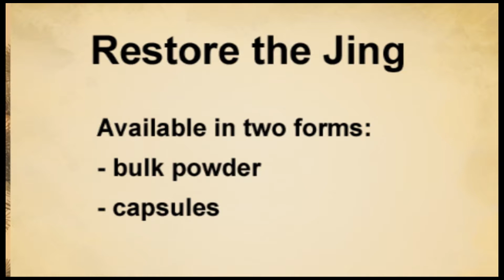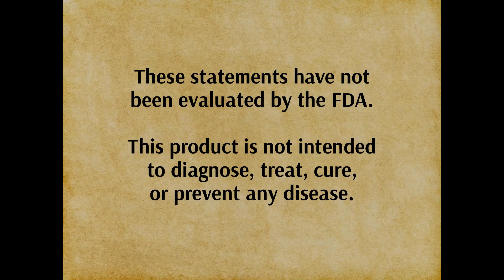Benefits of Restore the Jing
In this video, discover the benefits of Restore the Jing as Dr. George discusses how this formula helps to keep your energy charged!